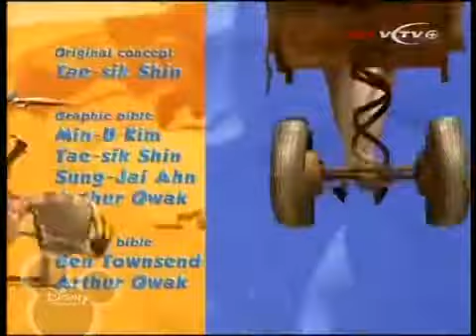Oscar's Oasis Intro on Disney Channel Asia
For The Silly Kid // NextRedChannel

Please Don't Block This Popcorn Digital Ltd!